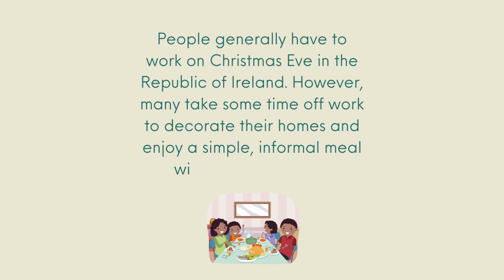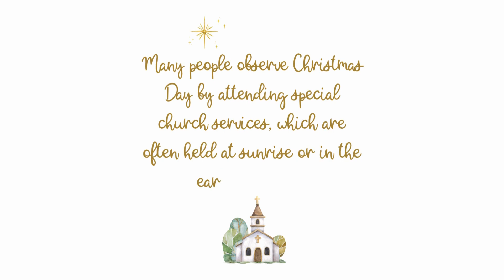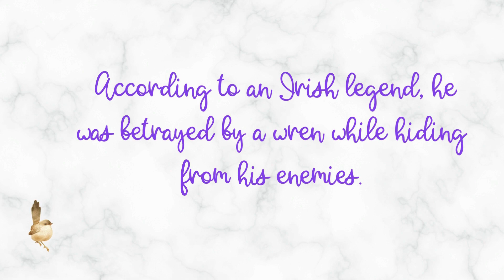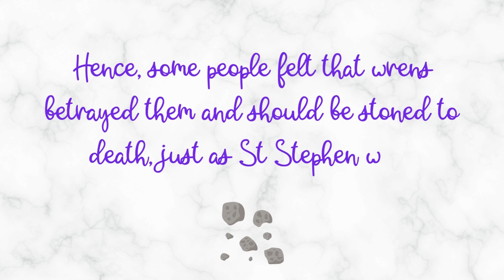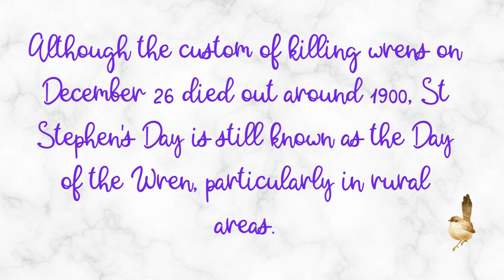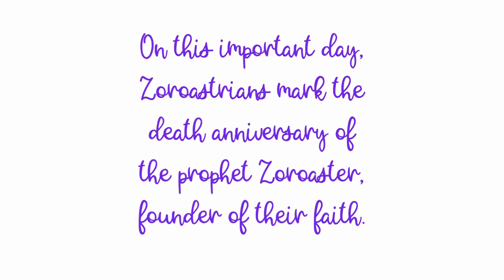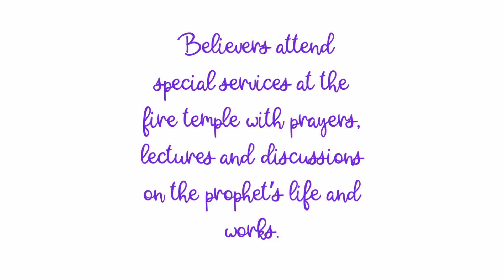The Week Ahead - 24th - 30th of December 2023